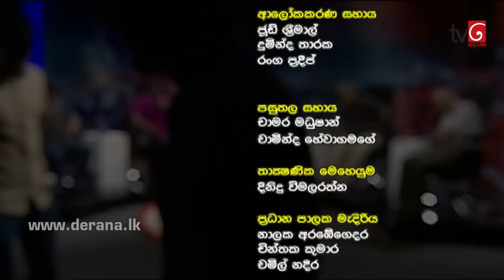Aluth Parlimenthuwa - 06th June 2018